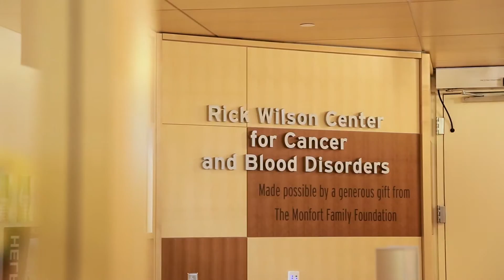Meet Our Doc: Michael Verneris, MD, Bone Marrow Transplant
Dr. Michael Verneris never stops thinking about his work in the field of Bone Marrow Transplant and Cellular Therapy. Learn how he got his start and why he is so passionate about this field of work.